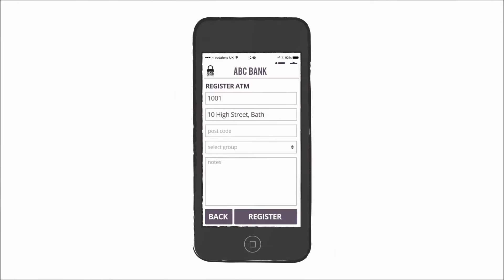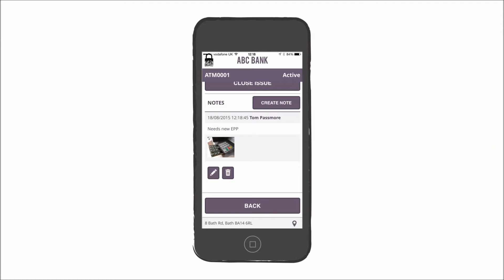SEC-QR Engineer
SEC-QR allows you to arrive onsite with the right parts and a clear idea of how long the job is likely to take. Upload images following completion of the job. Less unnecessary site visits.